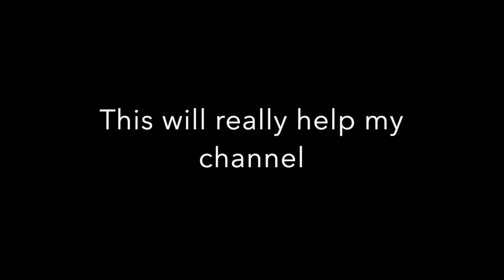Perth Drummers Day 2020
Hi everybody! Today I visit The Hen House Rehearsal Studio for the annual Perth Drummers Day. Talk about a great day! Sausage sizzle, raffles, products and of course THE BEATS!!!

So sit back and enjoy the grooves.

Subtitles by Raphael (me)

0:00 Intro
0:23 Having a photo with Gazza
0:27 Jammin' on the vintage 'hobo' kit
0:35 Jammin' with Gazza
4:11 Jammin' with a bass player
6:30 YYZ
8:48 Jammin' again
9:45 My reaction
10:05 The Stroke-off!
10:48 Interviewing Jamie
12:18 Jammin' with 'red' cymbals
13:06 Ooooo.. Roto toms!
13:15 Jammin' with 'red' cymbals again
16:19 BLOOPERS!!!
17:06 Outro